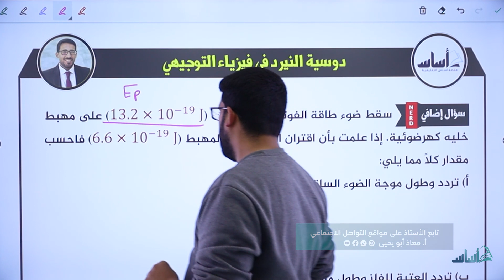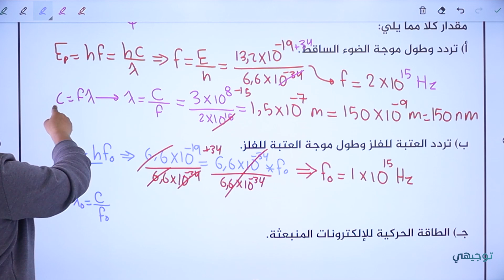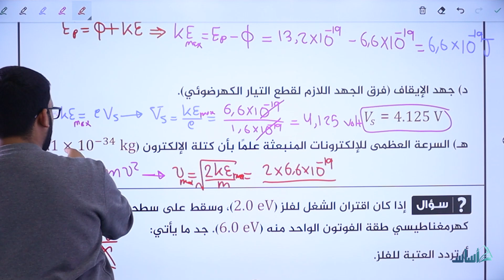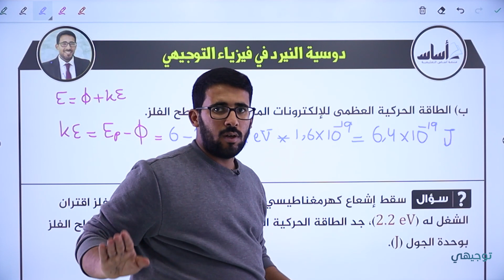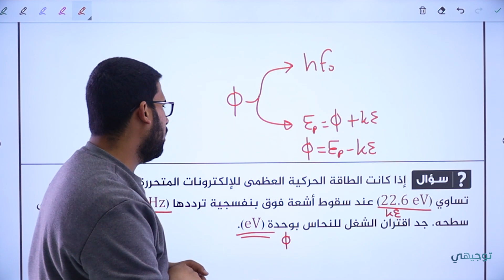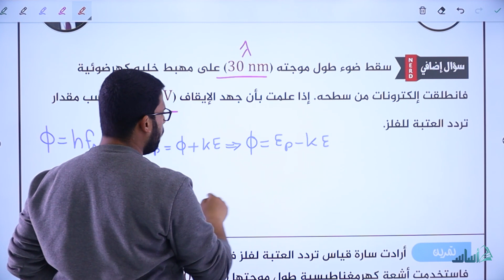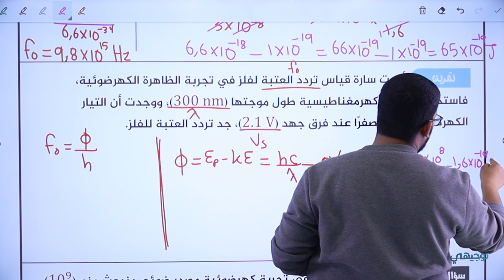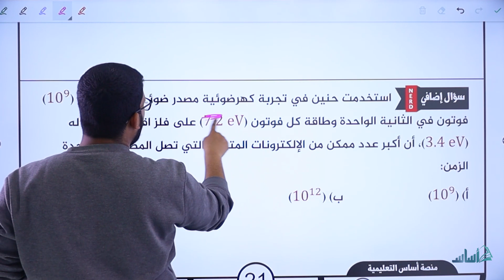الدرس الأول من الوحدة السادسة:الطبيعة الجسيمية للضوء (ج6) - فيزياء || أ. معاذ أبو يحيى - توجيهي 2005